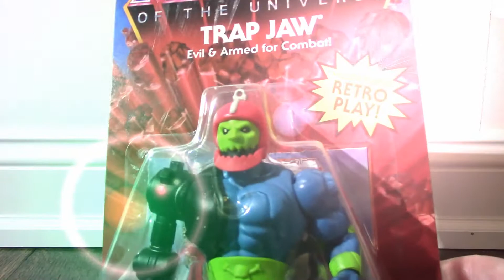FREE MOTU MASTERS OF THE UNIVERSE ORIGINS TRAP JAW GIVEAWAY!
Toys We Remember is holding a toy giveaway to celebrate our mark of 200 subscribers! We are giving away a free (MOTU) Masters of the Universe Origins Trap Jaw still on the card and unpunched!

The rules are simple:

Please be aware that you must be public in order for me to see your subscription. That’s the only way I will be able to see it in YouTube Studio.

That’s it!

The giveaway will last for 2 weeks and end on March 17th, 2021. Then we will randomly select a winner. That winner will then be contacted, so I can send you the figure. You must live in North America to enter.  Sorry international friends!

The winner must respond within a week or the prize will go to the next person chosen.

Any entries that do not comply with the YouTube Community Guidelines will not be counted.

Good luck!